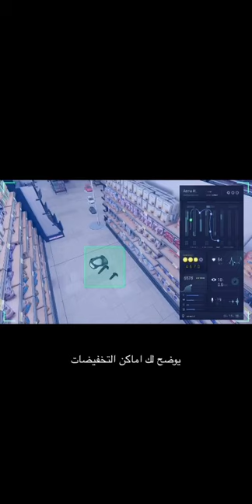كيف بيكون المستقبل مع الواقع الافتراضي VR